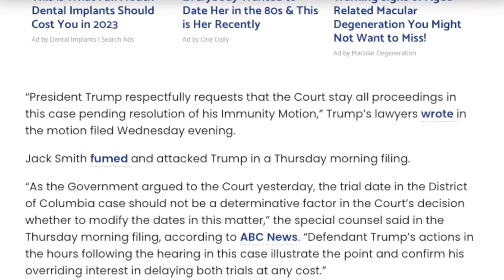THE SWAMP IS LOSING!?!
Protect your money against inflation, the collapse of the dollar, and bank runs. Contact Midas Gold Group today and make sure your money keeps its value against Bidenomics. Mention Vlad From American News Network for FREE SILVER.